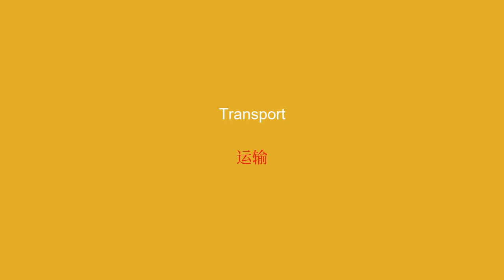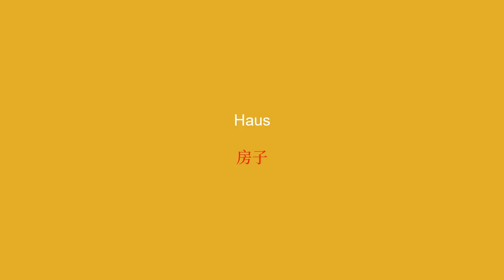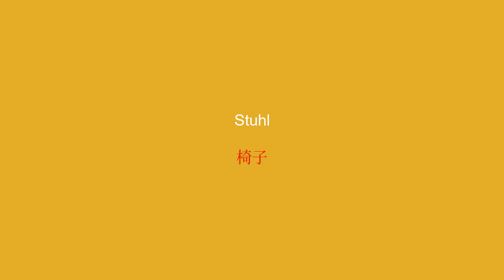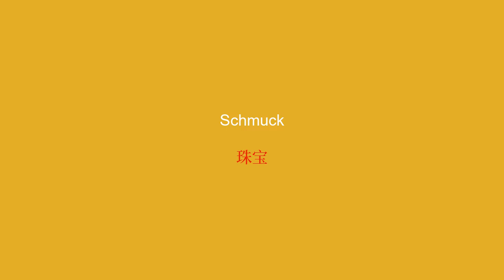15 Minuten Chinesisch lernen - Vokabeln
Hallo allerseits! In diesem Video werden wir gemeinsam 15 Minuten damit verbringen, neue Vokabeln auf Chinesisch zu lernen. Wenn Sie Anfänger sind oder einfach nur Ihr Französisch verbessern möchten, ist dieses Video genau das Richtige für Sie. Jeden Tag werden wir verschiedene Themen behandeln, um Ihnen dabei zu helfen, Ihren Wortschatz zu erweitern und Ihr Sprachverständnis zu verbessern.